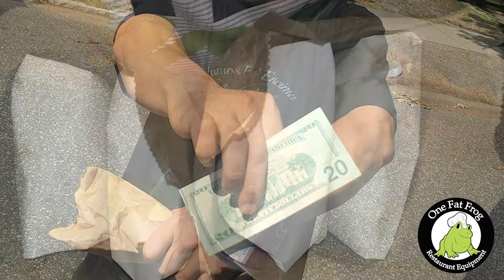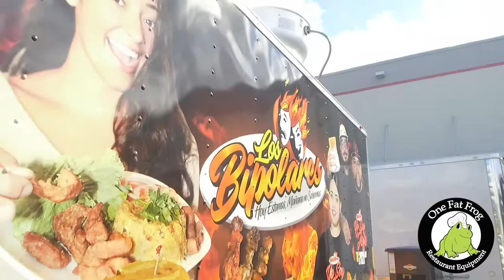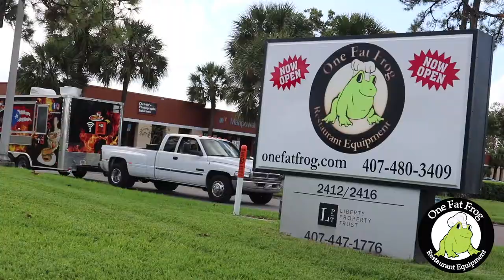One Fat Frog Food Trucks and Concession Trailers Spotlight interview with Los Bipolares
Here we introduce ”Los Bipolares” to you all. We had a blast working with them on this amazing buildout. Here about their experience in this exclusive interview with Jimmie.

Let talk about your project today!